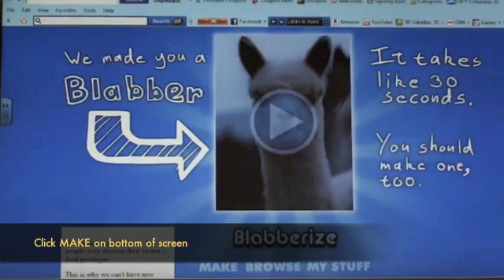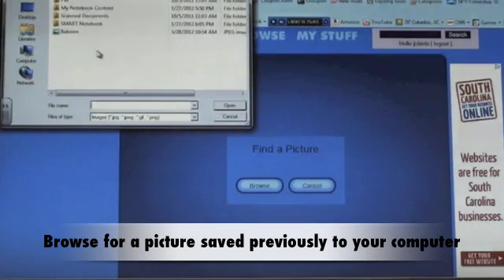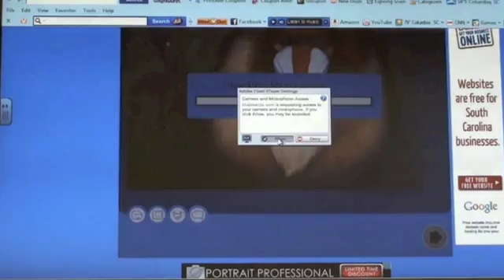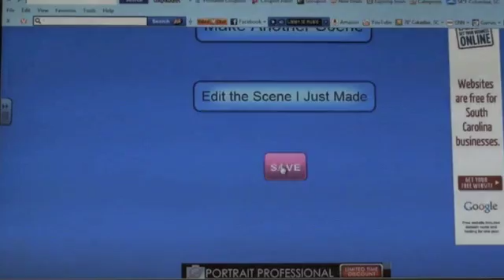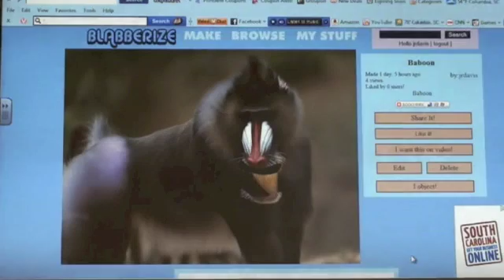blabberize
Steps to create a blabberize for a classroom.

Technology in the elementary classroom Lex2 cohort

-- Click MAKE

-- Browse for a picture of your choice [picture should be saved to your computer before you begin to create your Blabberize video]

-- Select a picture

-- Crop your image to the size of your choice

-- Click arrow on right

-- Place Blabberize mouth on top of your image's mouth and size to fit

-- Chose your sound device for recording [we recommend using a microphone]

-- Click red circle to begin recording and click red circle again when finished recording

-- Press PLAY if you'd like to hear your recording

-- Click arrow on right and press OK if you're satisfied

-- Save your video :)